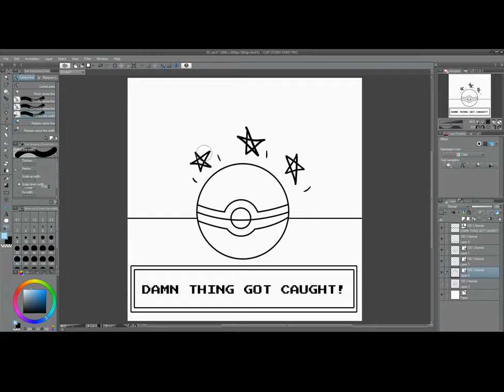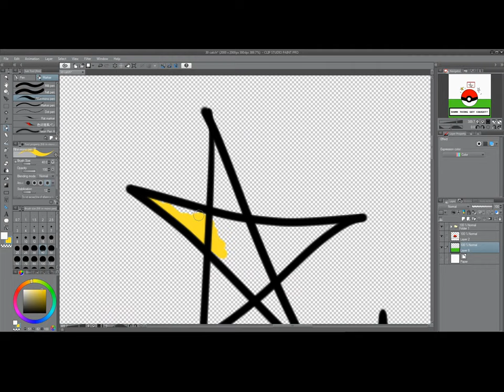Inktober 2019 Day 30 Catch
I was playing pokemon before drawing this and just. catching pokemon is so frustrating when they escape. I just...once I caught it just said damn thing got caught.

I think I messed up the Pokeball...but eh live and learn right